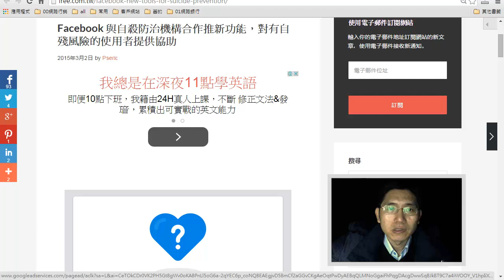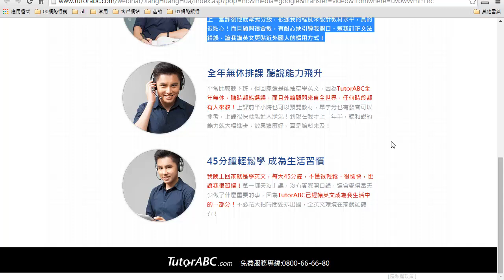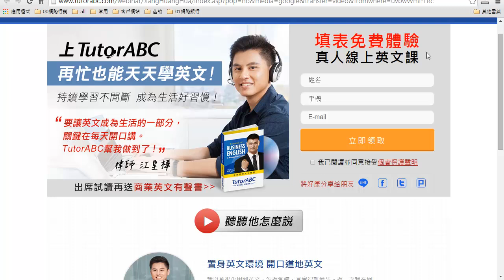[網路行銷] 先看見才相信